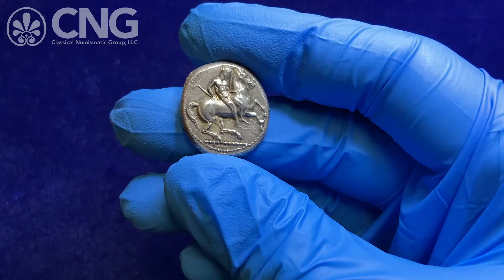CNG 118, Lot 318